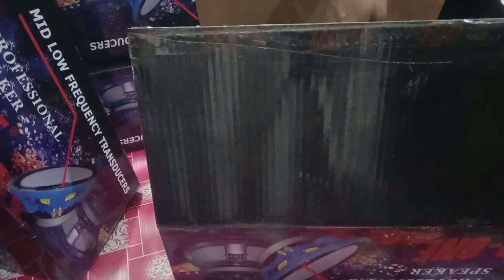15 inchi speaker 600W M-7001145284# speaker Guruji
15 inchi speaker 600W M-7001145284# speaker Guruji